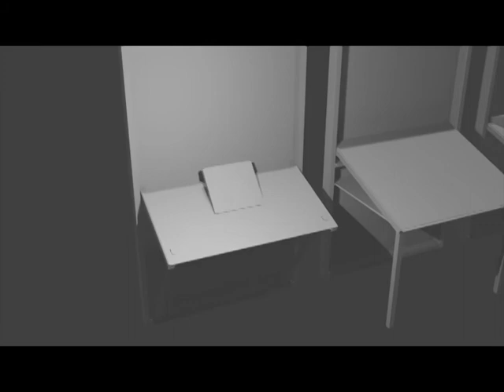Artemis Front station Redesign collapsible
Redesigned the front stations, this video shows the proposed new stations, closer to the main screen, more room for controls, less constrained leg room and collapsible into the front wall panels. ideally the wires and buttons, and monitor will all be self contained within the 3.5 inches of the front wall.

this is only a concept video

no pixels were harmed in the making of this video